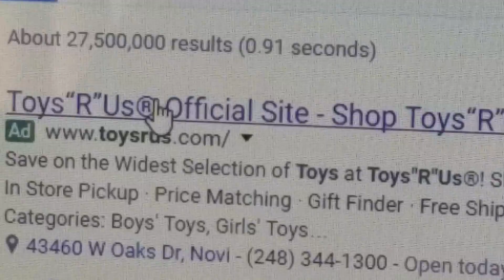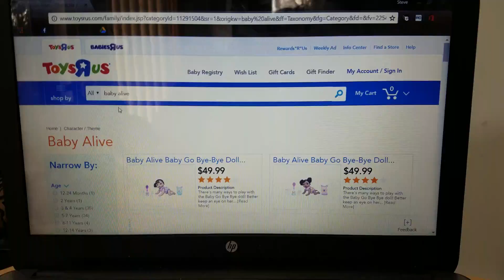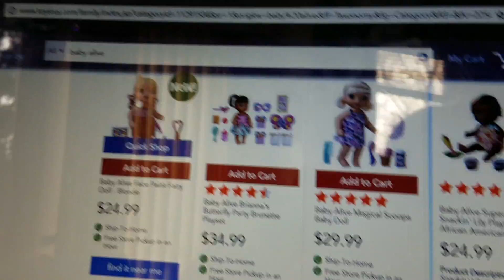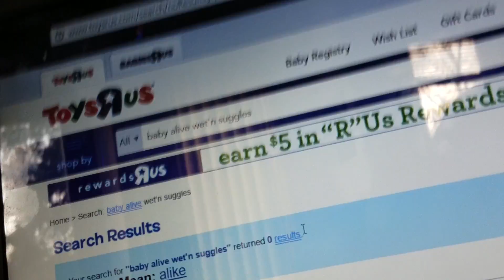BABY ALIVE VIDEO! CAN'T DECIDE!!!!!!!